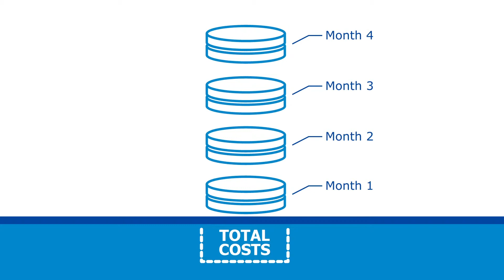Alphera: Motor Finance Infographic (2016)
Infographic provided for Alphera Motor Finance showing the range of repayments available.